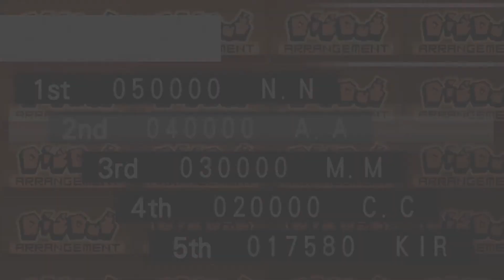Dig Dug Arrangement Gameplay